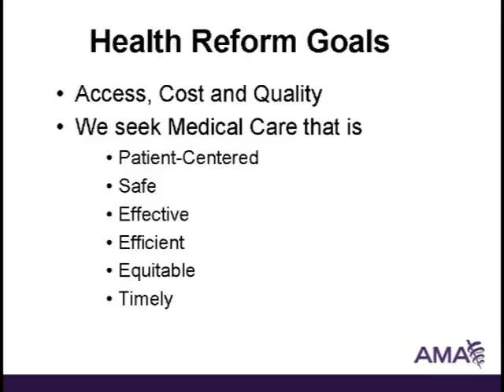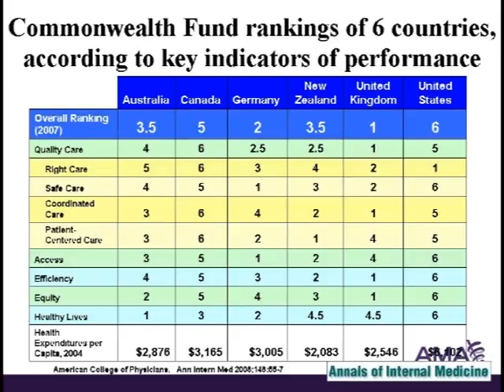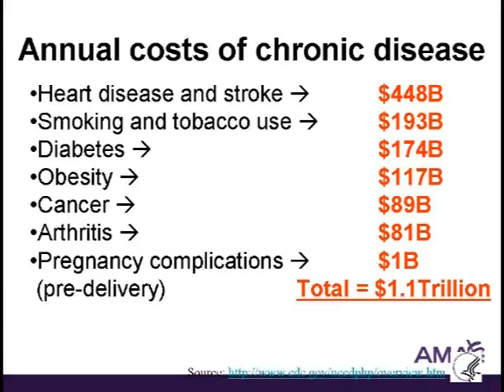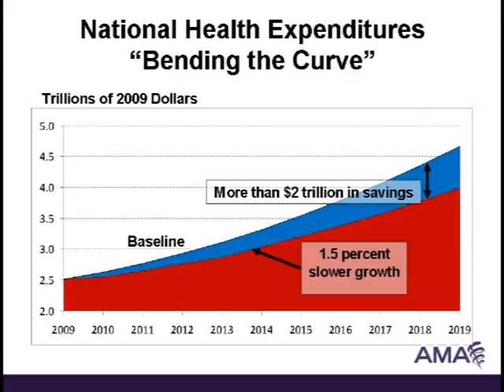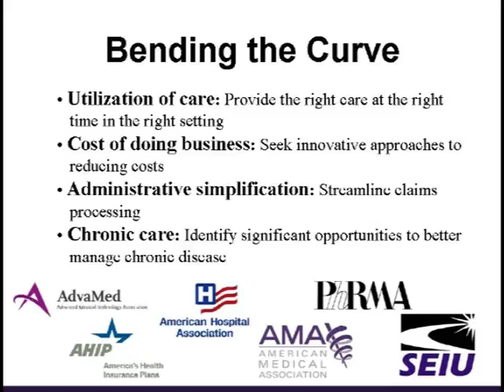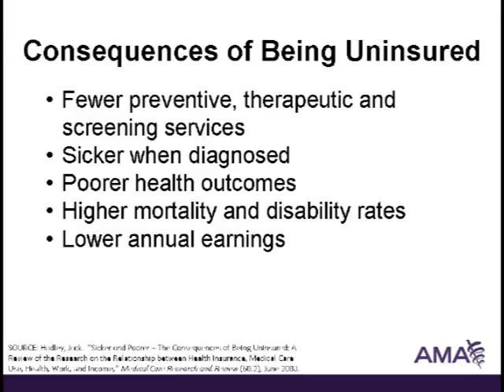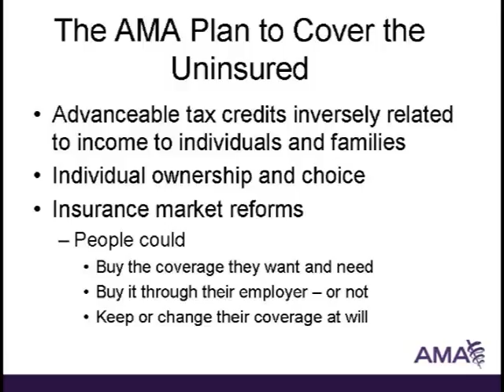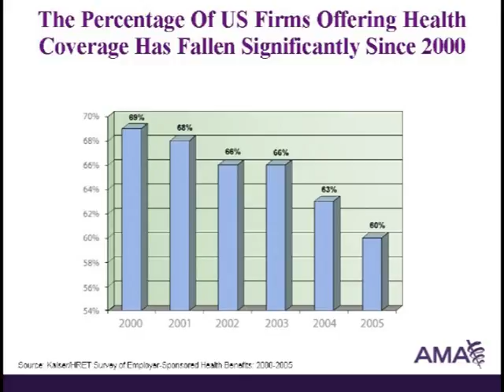The AMA and Federal Health Reform - Part 1of 3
Nancy Nielsen, MD, immediate past president of the American Medical Association, discusses the AMA's advocacy on federal health reform. From a presentation at the Massachusetts Medical Society's State of the State's Health Care Conference, Oct. 22, 2009. Part 1 of 3